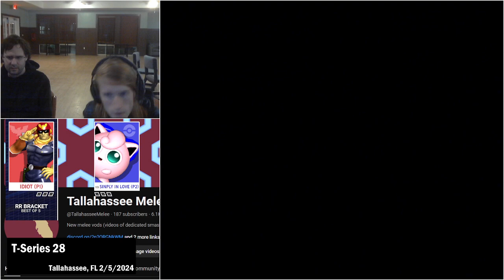T-Series 28 2/5/24 - RR Bracket - Idiot (Fox, CF) Vs. 119 | simply in love (JP)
join the Tallahassee Melee Discord for information on tournaments and other community events

wanted to say this was a really fun tournament i personally love the mini round robins :)